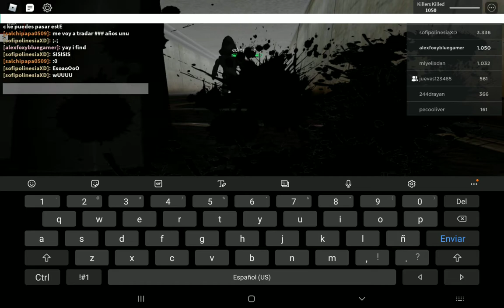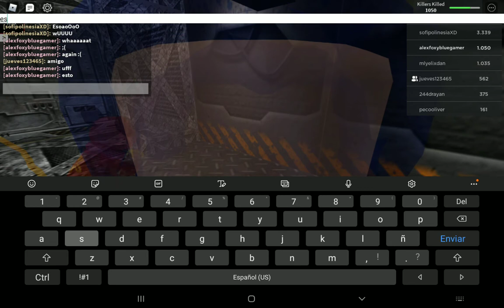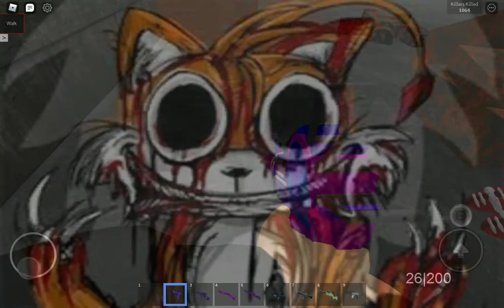The lag is bad!!!😭 "ROBLOX"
Hi... the game is "kill killers in the area 51"ROBLOX") ;)